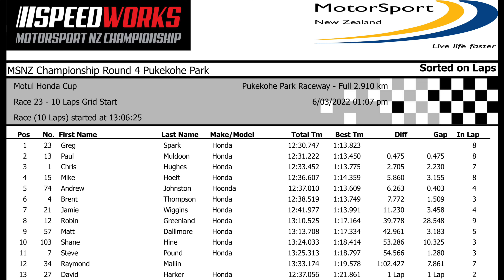Motul Honda Cup NZ 2022 Round 2 Race 2, Pukekohe Park Raceway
This is the reverse Top 10 race from Round 2 of Motul Honda Cup NZ, held at Pukekohe March 6th 2022. (Incorrectly says 5th March in the opening titles)
In-car footage from car #23, Driver Greg Spark
Honda INtegra DC2 Type R, 1996, K24 swapped, factory long block.